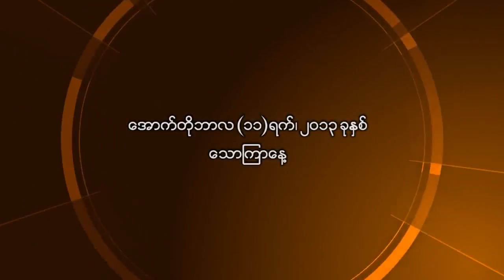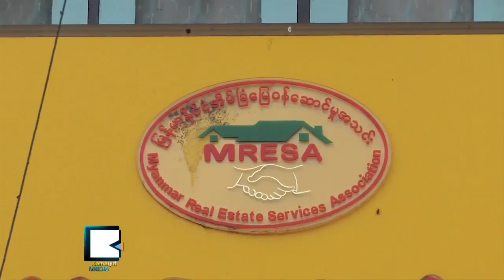Rangoon's Property Market Lingering for 2015 Political Game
၂ဝ၁၅ကို ထိုင္ေစာင့္ေနတဲ့ ရန္ကုန္အိမ္ၿခံေျမ

ဖေလာ္ရီဒါျပည္နယ္ မိုင္ယာမီၿမိဳ႕က ေစ်းထက္ ႏွစ္ဆျမင့္ေနတယ္လို႔ ေျပာေနၾကတဲ့ ရန္ကုန္ အိမ္ျခံေျမေစ်းကြက္ သီတင္းကၽြတ္ကာလေက်ာ္ရင္ အေရာင္းအဝယ္ေတြ ပံုမွန္ျပန္ျဖစ္လာေတာ့မယ္လို႔ ေမွ်ာ္လင့္ေနၾကပါၿပီ။